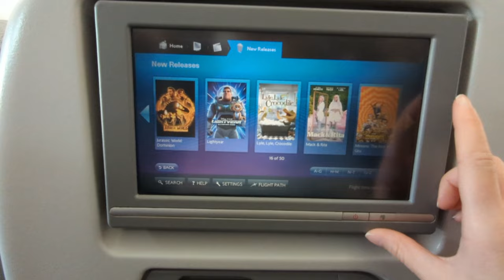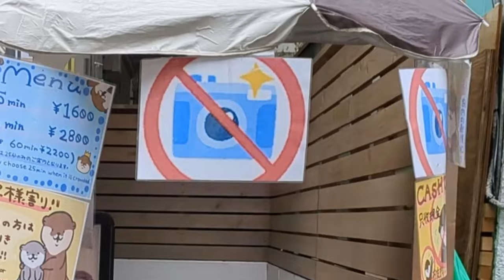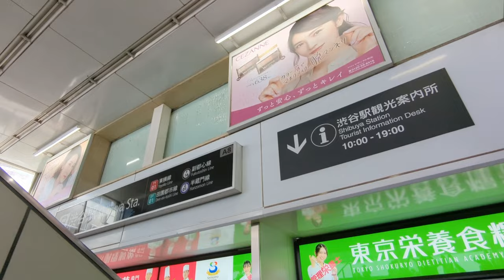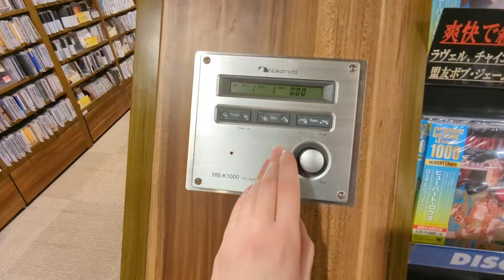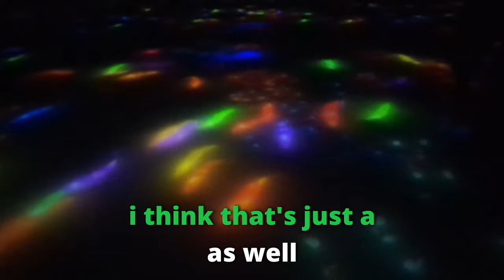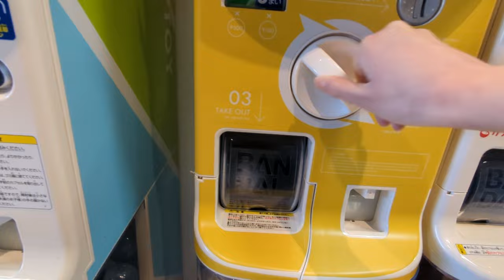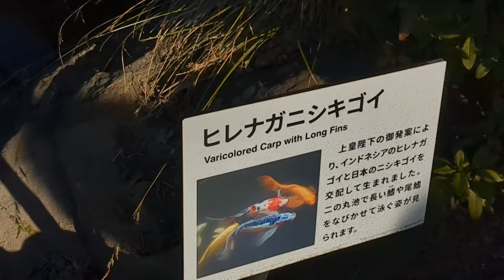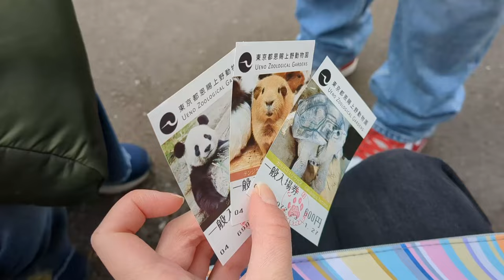This is 5 Days in Tokyo.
Back in January of 2023, my family and I spent 5 days in Tokyo - this is how it went.

I’ve been putting this video together for almost a whole year, so I really hope you enjoy it, and it was worth the wait.